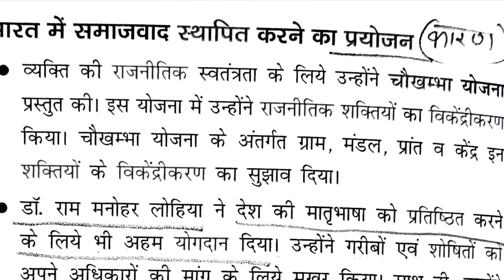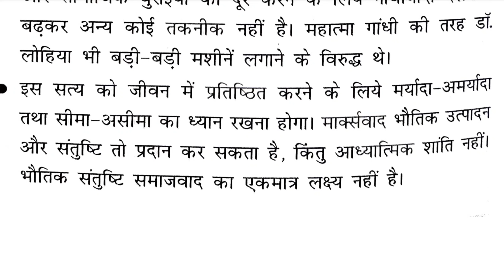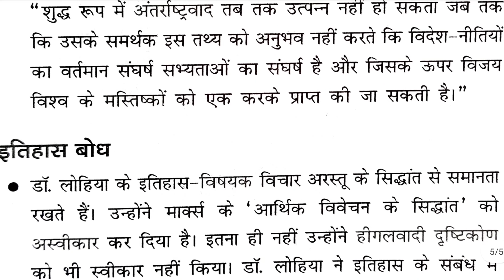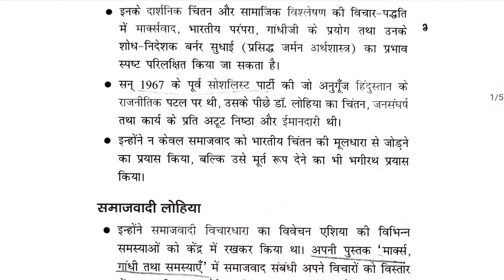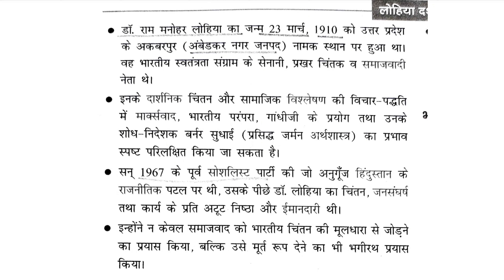इकाई 4 वैचारिक पृष्ठभूमि : लोहिया दर्शन | UGCNET Hindi